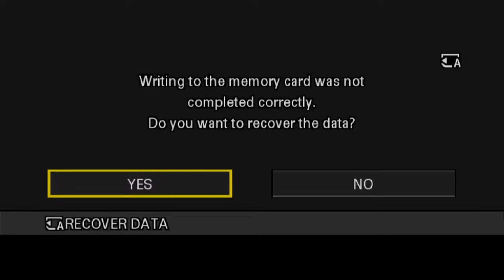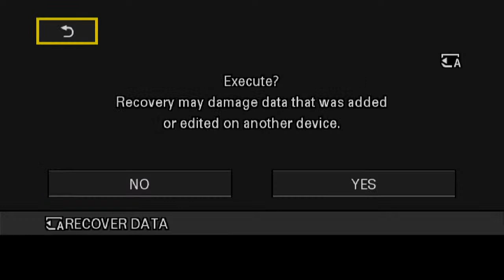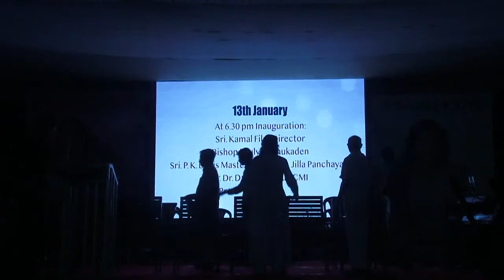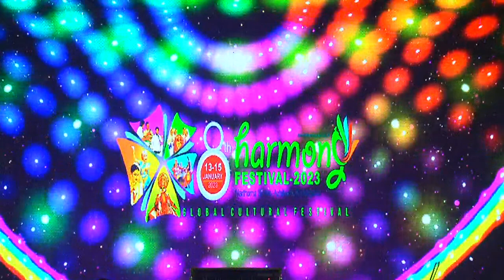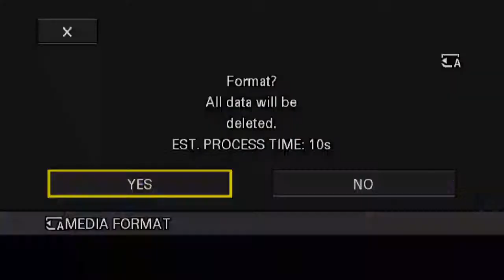harmony festival 2023